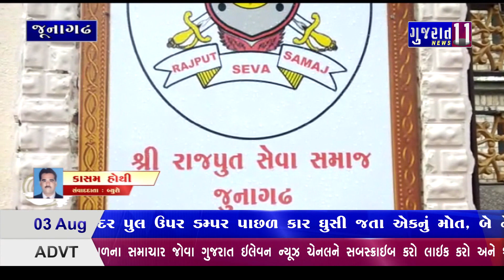જૂનાગઢમાં અખિલ ગુજરાત રાજપુત મહિલા સંઘ દ્વારા તલવાર રાસ ટ્રેનિંગ યોજાઈ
Gujarat11News Bulletin

Bureau Office :
317, 3rd floor, Chitakhana Chowk, Junagadh (Guj) 362001